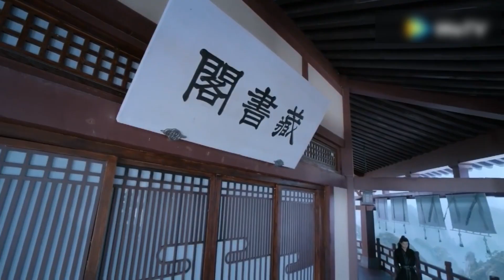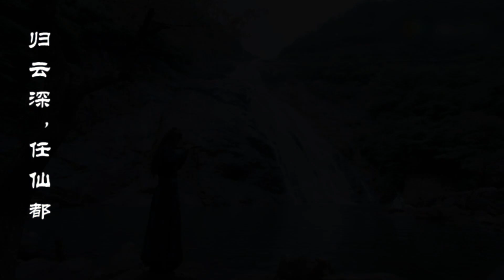The Untamed Previous life&rebirth - Wang Yibo&Xiao Zhan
The two MV tell the general story, but it is still far from enough to show the story. It is a drama include Chinese action+ancient culture+suspense detective+Boy love or friendship 【陈情令】[The Untamed]